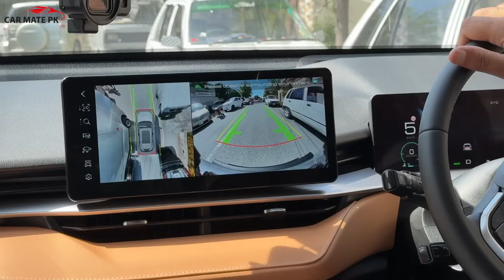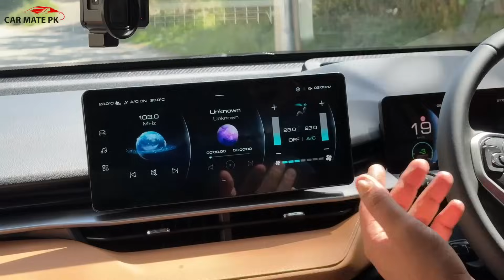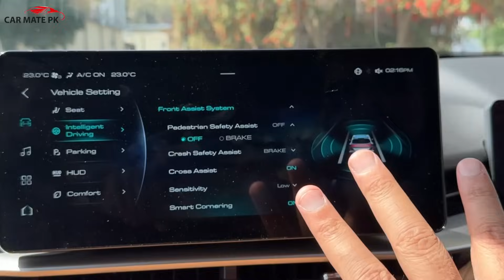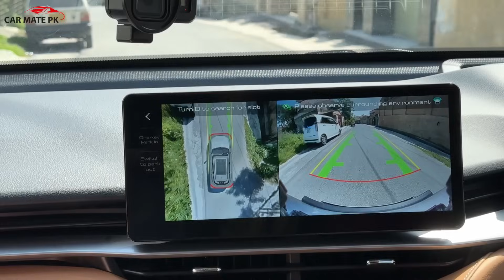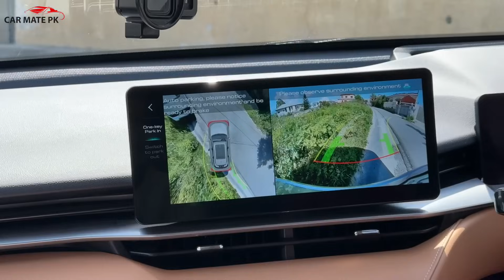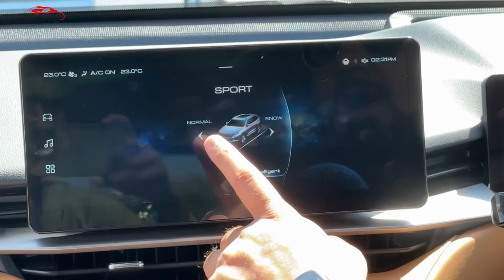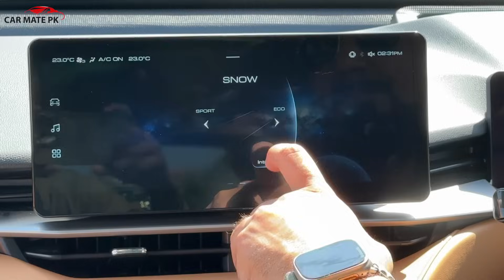HAVAL H6 HEV 1.5 HYBRID SUV 2024 EXPERT REVIEW | FEATURES AND PRICE | CAR MATE PK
Regards.